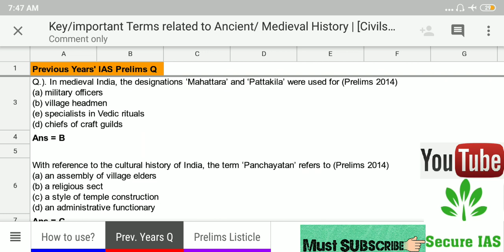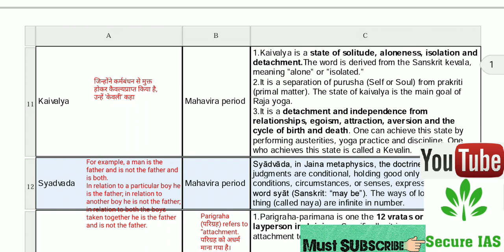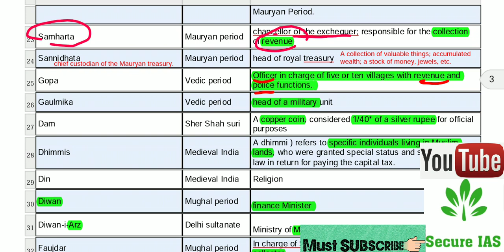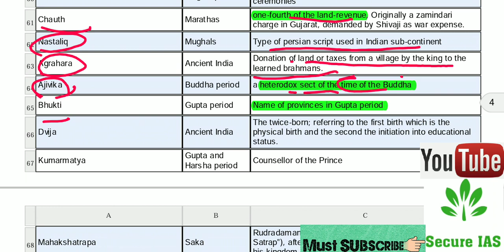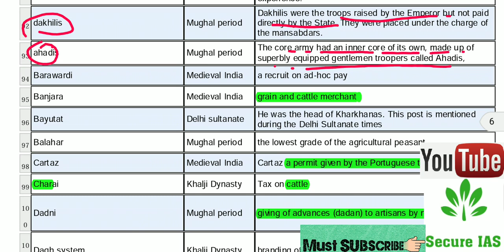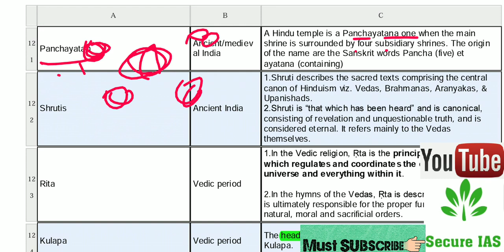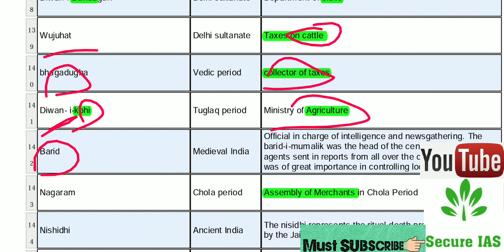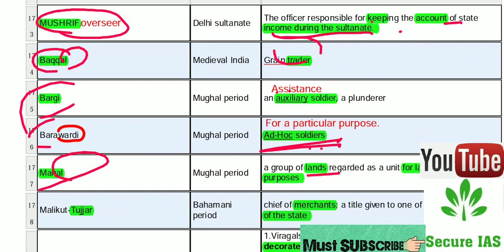UPSC HISTORY Important Terms | prelims question paper with answers history term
Hi

In this video I have explained different important terms from Indian history for civil services exam like edipatti, ibadat khana

→Daily Short Newspaer Notes for UPSC Prelims, Mains & other Government exam.

→NCERT & ALL OTHER BOOK(Laxmikanth POLITY, Rajiv Ahir spectrum publication History, Nitin Singhania Culture) Keyword NOTES

→Answer Writing Tips & Mock Interview.

→Topper's Talk & Struggle Story which will motivate you.

→Tips & Trick to clear All Government Exam.